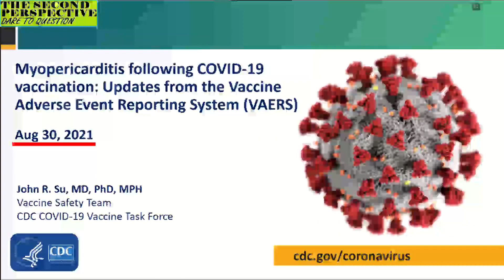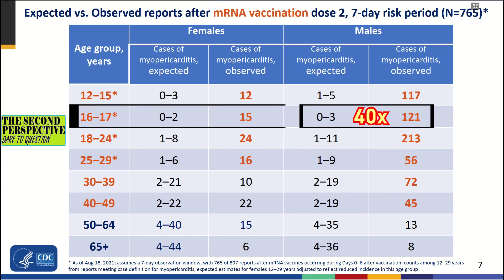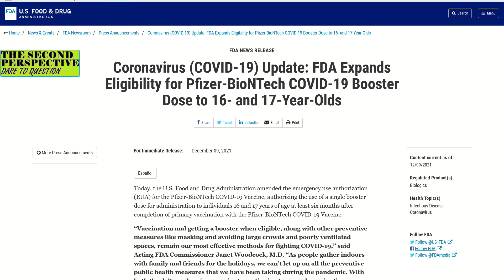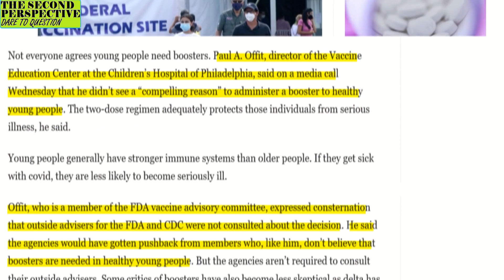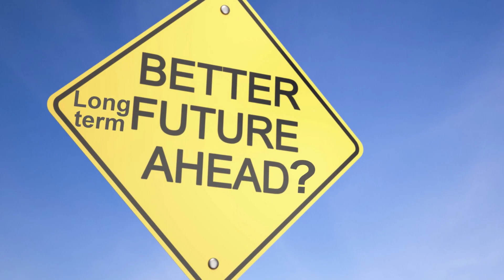Myocarditis in Teenagers | What’s the Big Deal?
What are the LONG-TERM outcomes for teenagers? We take a very deep look at the data and put this question into context. No answer is provided; that is for the viewer to decide.

References ACIP (CDC) Presentation Slides (Aug 30, 2021)

FDA Press Release Authorizing Boosters of 16 - 17 year olds (Dec 9, 2021)

FDA Advisory Committee Session (Sep 17, 2021)
The short clip from this session highlighting the vote was retrieved from the link below, modified and arranged in our uploaded video in a transformed way so as to corroborate the NO vote and also to help the viewer visualize the process & result of the vote.